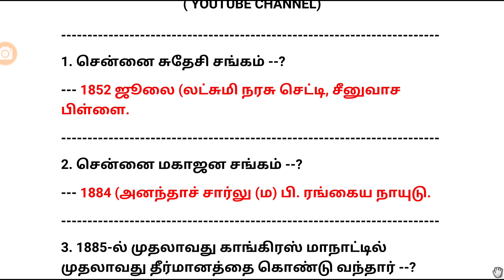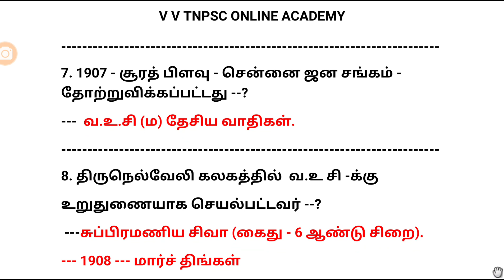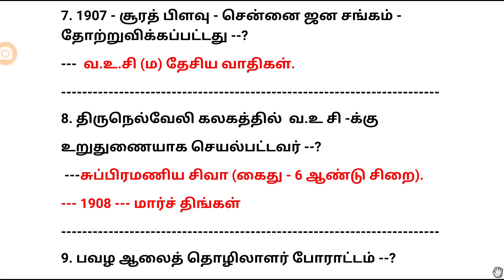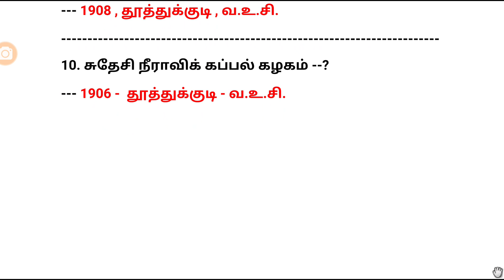TNPSC || GK TOP 10 || Part - 6